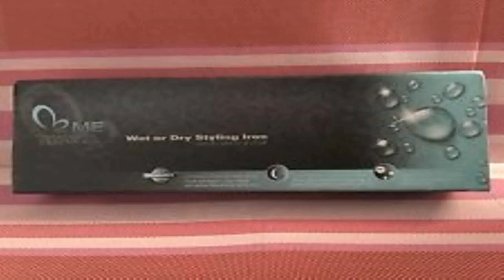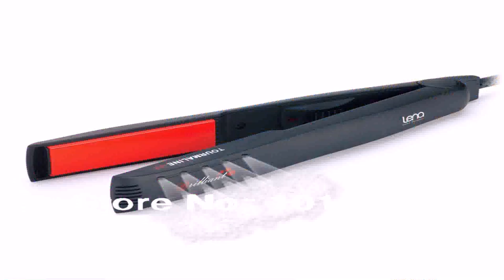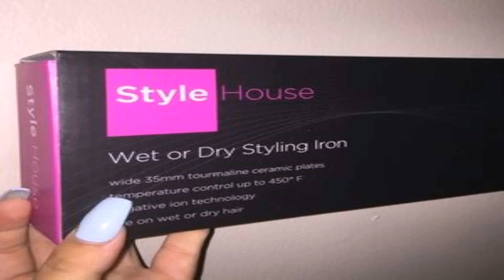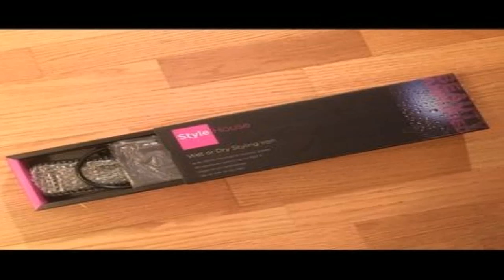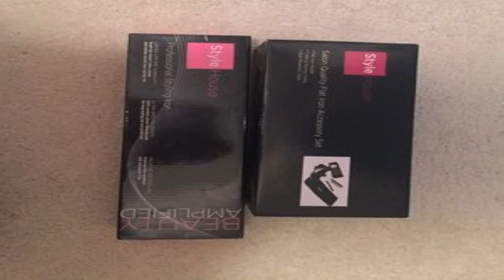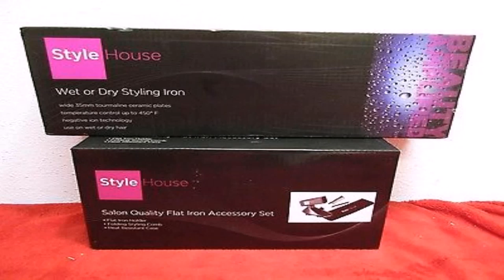Stylehouse Hair Wet To Dry Flat Iron (see description) (see description)